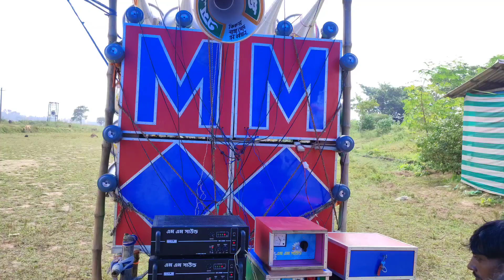এম এম সাউন্ডের নতুন 16 অপরেটার মিঠুন দা বাজানো শুরু করছে। এম এম সাউন্ড সাতগাছিয়া নান্নার মোর।